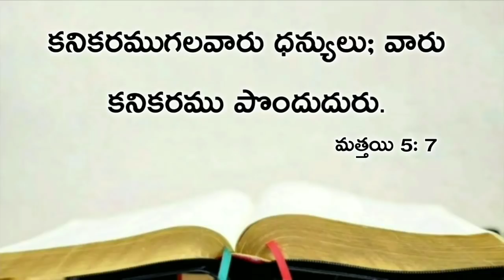Today's promise 10.02.2020